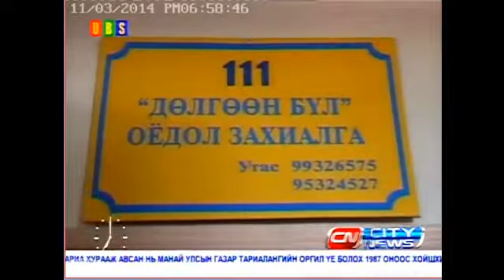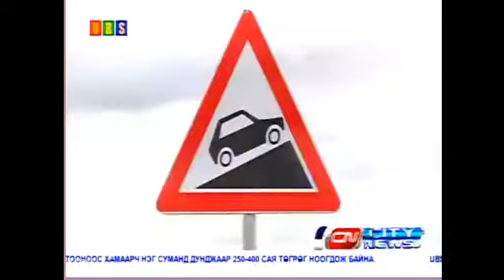Хариуцлага, хяналт, хэрэгжилт цахим хурал боллоо